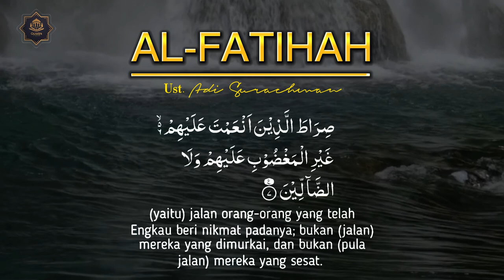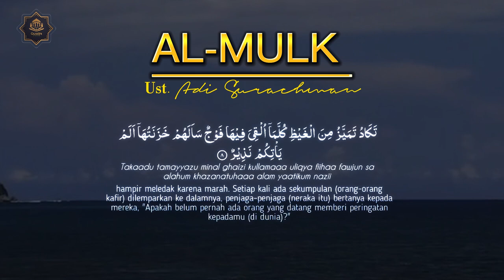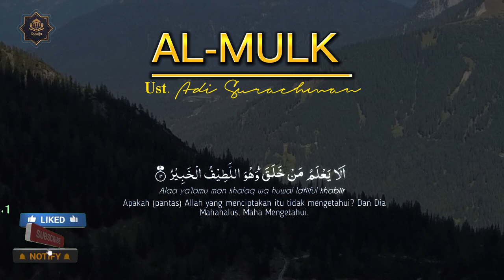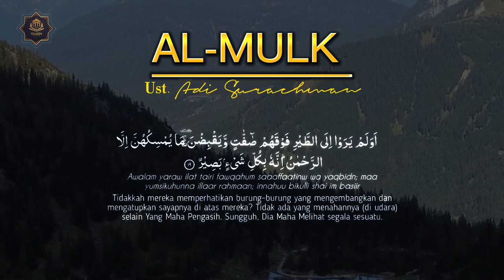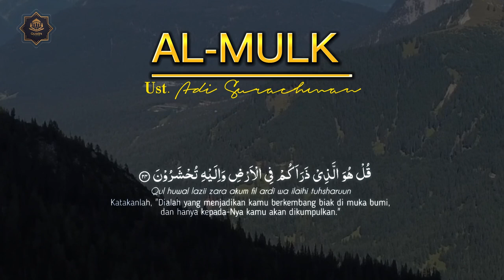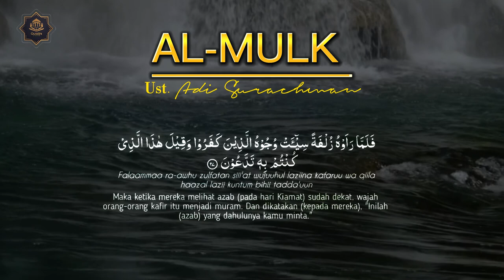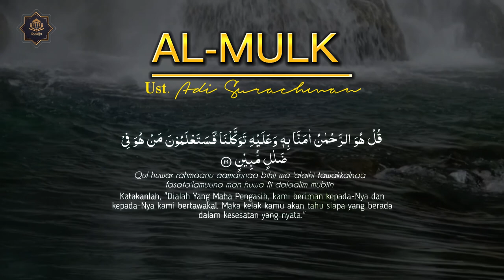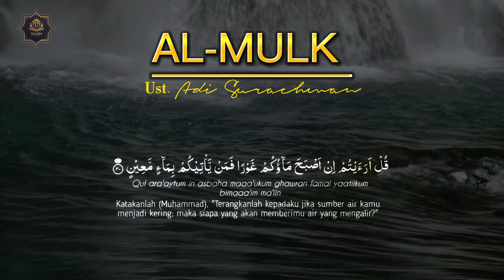Bacaan Cepat Lengkap Arab Latin Dan Terjemahan - Merdu Mudah di Hafalkan | Ust. Adi Surachman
SURAH AL MULK ~ Lengkap Arab Dan Terjemahan - Merdu Mudah di Hafalkan | Ust. Adi surachman